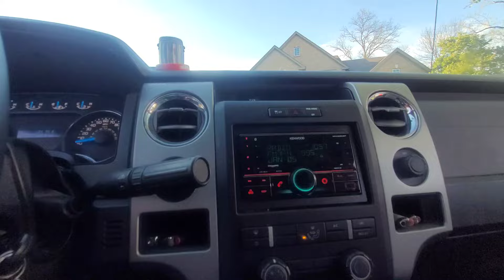Wealthy Suburbs Throw Away Valuable Tools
mid week scoops
bulk year has started
porchypickuptypeaction on the backsidejones